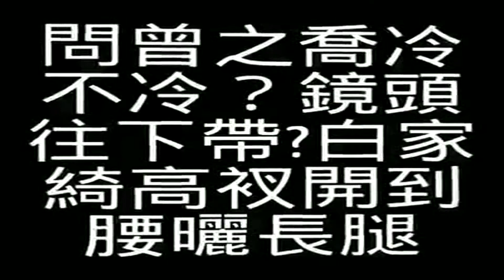問曾之喬冷不冷？鏡頭往下帶⋯白家綺高衩開到腰曬長腿